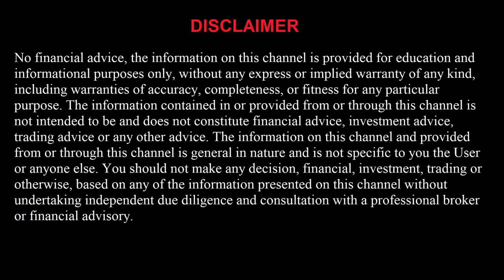FREE Basketball 2/15/22 Picks and Predictions Today NBA Betting Tips and Analysis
Boston Celtics vs Philadelphia 76ers
Dallas Mavericks vs Miami Heat
Cleveland Cavaliers vs Atlanta Hawks